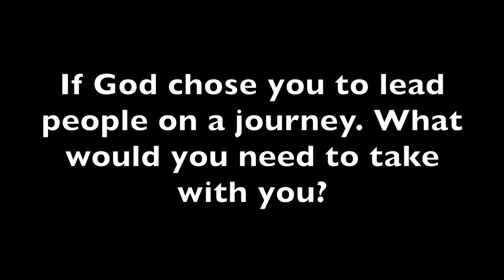Family Worship - Joshua 1:1-15 by the Minton Family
First shown as part of the Sunday Morning Service on 13th September 2020.

Produced by St Saviour's Sunbury.